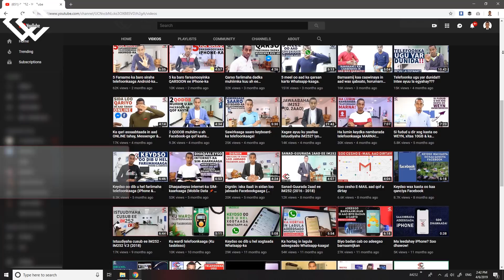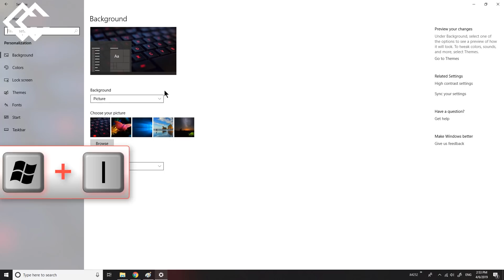5 Shortcut muhiim u ah adeegsigaaga Computer-ka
Hadii aad tahay qof adeegsada Computer, waxaa muhiim ah in aad taqaan wadooyinka dhow ee shaqo kasta loo qabto. 5 Shortcut muhiim kuu ah ayaan muuqaalkan kugula wadaagaayaa.

📌Midkee aad kuu anfacay, hoos nagula wadaag fadlan, una sii gudbi asxaabtaada.